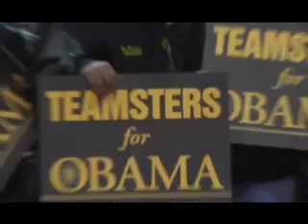Barack Obama: Keeping America's Promise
Barack Obama in Ohio.